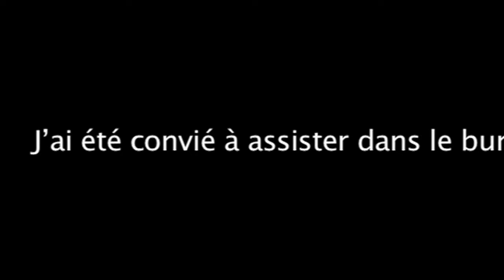Rush: Dans le bunker de Kadhafi Tripoli Libye Archives 2011